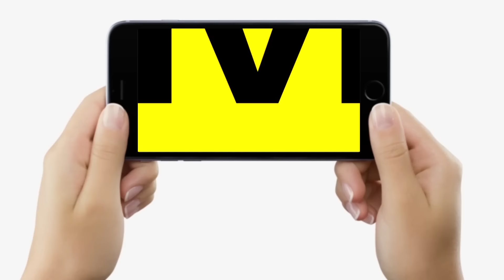ABP- C Voter Opinion Poll: Modi- Nitish हार रहे ये सीटें, Chirag सभी, Tejashwi इतनी जीत रहे...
सुबह_की_चाय में ज्ञानेश्वर के साथ जानिए बिहार की सभी 40 सीटों में कौन जीत-कौन हार रहा सी वोटर के ओपिनियन पोल के हिसाब से...

ABP- C Voter Opinion Poll: Modi- Nitish हार रहे ये सीटें, Chirag सभी, Tejashwi इतनी जीत रहे...| Bihar News | LiveCities